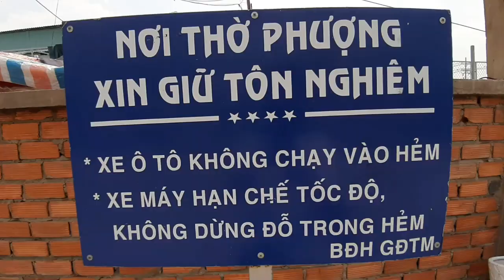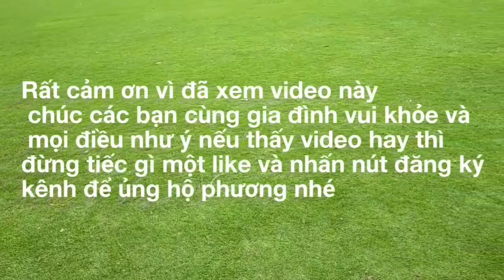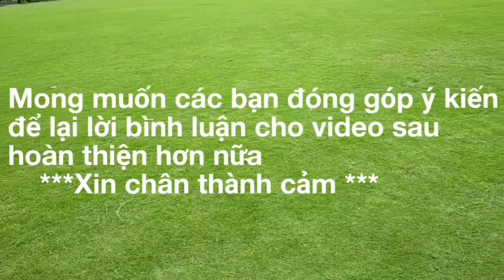Giáo Điểm Tin Mừng từ khi Cha Long rời khỏi bây giờ ra sao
xin chào các bn hôm nay phương xin chia sẻ lại cho các bạn những hình ảnh ở  Giáo Điểm  Tin Mừng ngày nay